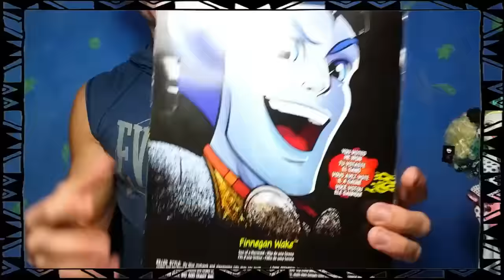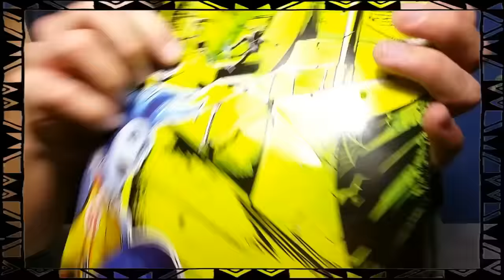Review - Descendentes Jay e Monster High Finnegan Wake!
Olá Galera!
Chegaram esses dois super bonecos que eu queria muito em minha coleção!
Finnegan Wake de Monster High e Jay de Descendentes!